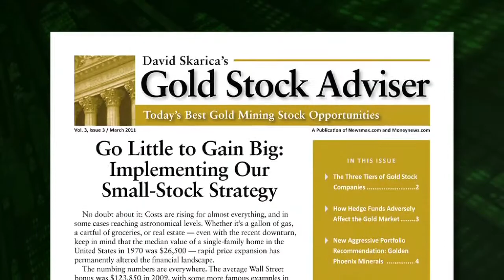Skarica: Dollar to Stay Weak, Gold to Rise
The dollar will rally from time to time because of worries that debt problems in Europe will bruise the euro, says David Skarica, editor of the Gold Stock Adviser. But the dollar won't strengthen substantially because of excessive U.S. money-printing, Skarica says in a Newsmax.TV video. That means gold will continue to be a good investment.